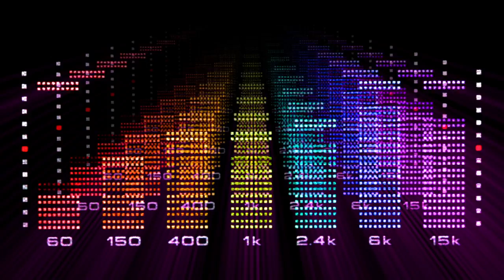raveXtreme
raveXtreme - the next thing movie watching!